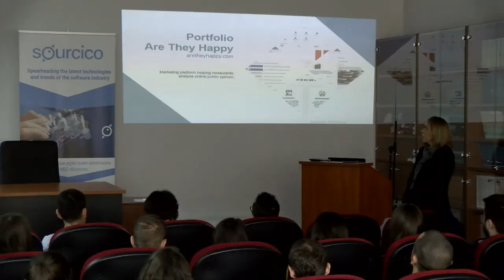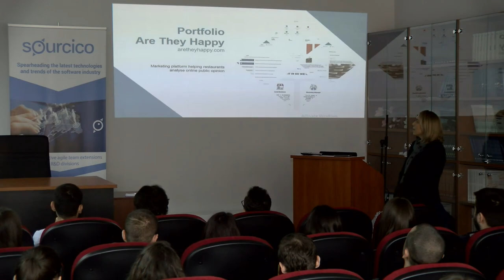Средба на ИТ компании со студентите по информатика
Студентите од Факултетот за информатички науки денес остварија средба со работодавачите од ИКТ индустријата. Целта на оваа средба е да се вмрежат идните работници со работодавачите и да можат полесно да се снајдат на пазарот на труд.

 Целта е да се размени контакти, знаење и искуства. Потребата за кадар од оваа област е растечка. Самиот факт дека имаме склучено договори за соработка со повеќе од 40 ИКТ компании од регионот сведочи за тоа дека тие го препознаваат нашиот кадар како потребен за нив, изјави деканката на Факултетот за информатички науки проф. Д-р Цвета Мартиновска Банде.

 Компаниите велат дека вакви настани се многу важни со цел да се регрутира дел од кадарот кој е многу потребен на компаниите.

 Како штипска компанија, каде е многу потешко да се најдат вакви кадри за разлика од Скопје, мене ми е исклучително важно да има вакви настани на Универзитетот. Речиси на сите настани кои ги организира Факултетот за информатика присуствуваме за да видиме кој како работи, изјаи Хајди Клинчаркса од компанијата Лупифај од Штип.

 Настанот се одржа денес во просториите на Факултетот за информатика, а покрај тоа се одржа и предавање на тема „Актуелни трендови во ЈavaScript“ кое го одржа Векослав Стефановски, одговорен за софтверски развој во компанијата Сорсико